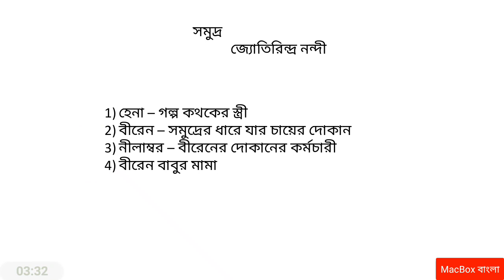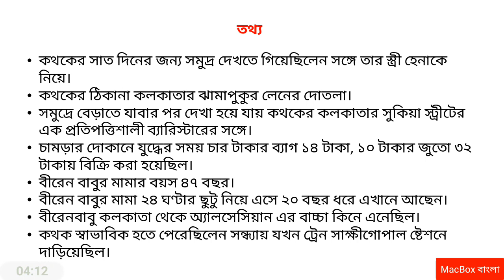সমুদ্র - জ্যোতিরিন্দ্র নন্দী, Somudro - Jyotirindranath nandee, Short Story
MacBox বাংলা - NTA NET